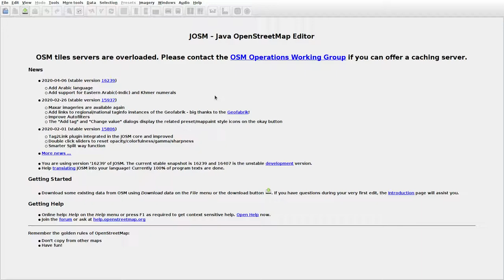JOSMrec0374 2020 05 14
Lithuania. Pajevonys. Tracing buildings (mainly) in JOSM for openstreetmap.